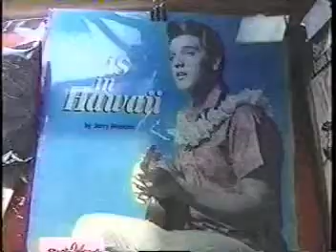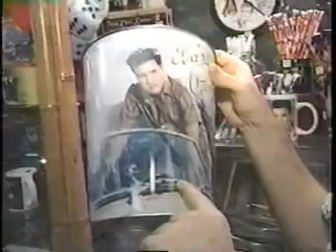Hawaii News Story Elvis History in Hawaii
Local news station KHON does a feature story on Elvis in Hawaii, including concerts, movies, other Hawaii conections and Rock Island Cafe